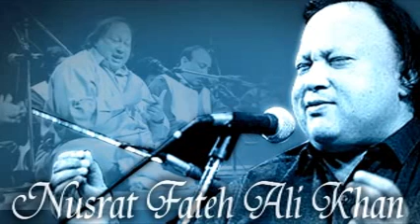Char Tinko Ka Sahara Kuch Nahein Beautiful Gazal By Nusrat Fateh Ali Khan